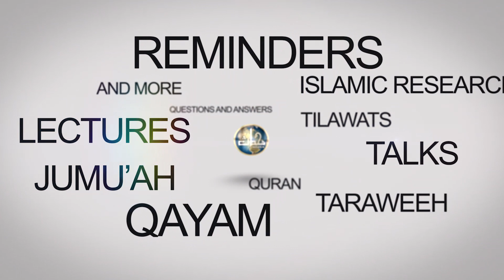Sajda Sahw, Sajda Tilawat aur Sajda Shukr Ke Ahkam o Masail Pt. 7 | Aapka Sawal | EP 75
سجدہ تلاوت کا موقعہ کونسا ہے؟
اگر خطیب خطبہ کے دوران سجدے والی آیت کی تلاوت کرلے تو کیا وہ سجدہ تلاوت کرے گا؟
آیت سجدہ اس لیے چھوڑ دینا کہ سجدہ نہ کرنا پڑھے اس کا کیا حکم ہے؟
اگر امام سری نماز میں آیت سجدہ پڑھ لے توکیا سجدہ کرے گا یا نہیں ؟

Program: Aap Ka Sawal
Topic: Sajda Sahw, Sajda Tilawat aur Sajda Shukr Ke Ahkam o Masail  Pt. 7
سجدہ سہو، سجدہ تلاوت اور سجدہ شکر کے احکام ومسائل
Host: Hafiz Naeem ur Rehman Nasif
Guest: Qari Mustafa Rasikh
Episode: 75

Help Mohaddis Media with your zakat and charity!

Bank Alfalah
A/c Title:Kitabosunnat.com
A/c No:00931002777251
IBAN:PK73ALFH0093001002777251